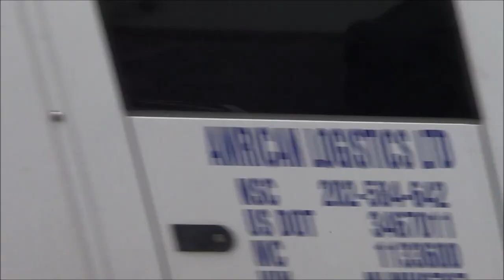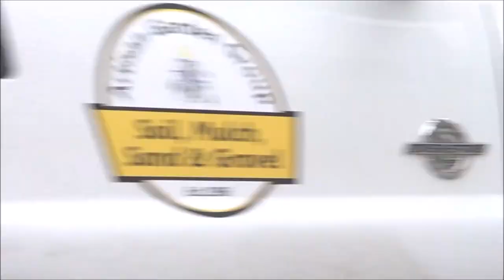Supercar Departures - Diamond Rally 2021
A very boring video of some very cool cars at the start point for this year's Diamond Rally at Trove.